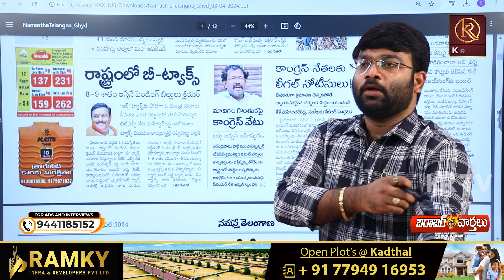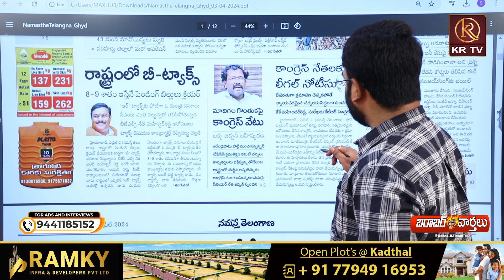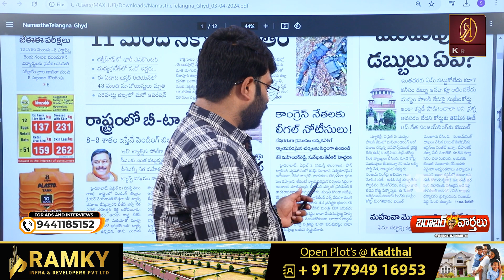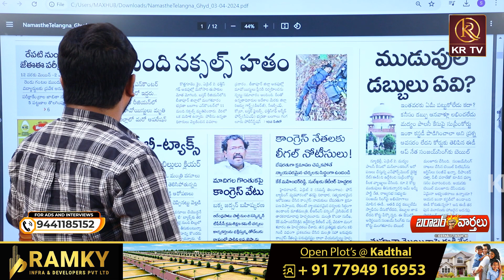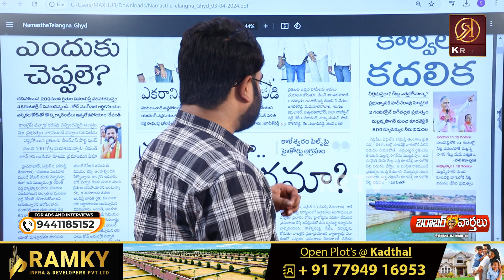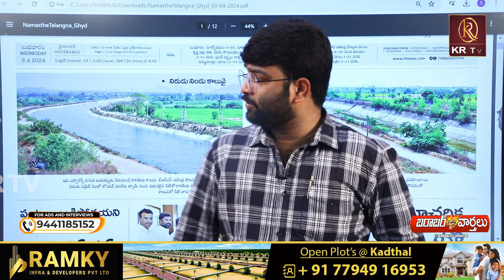కేటీఆర్ కు క్రాంతి కౌంటర్..? | బరాబర్ వార్తలు | Journalist Kranthi | KR TV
హలో నమస్తే 🙏. KR TV  తెలుగు యూట్యూబ్ ఛానల్ కి స్వాగతం. సోషల్ మీడియా ఇప్పుడు సామాన్యుడి చేతి లో✍️ సైనికుడి తుపాకీ లా మారింది. ప్రతి ఒక్కరు తన మాట చెప్పడానికి గొంతు విప్పడానికి అవకాశం లభించింది.